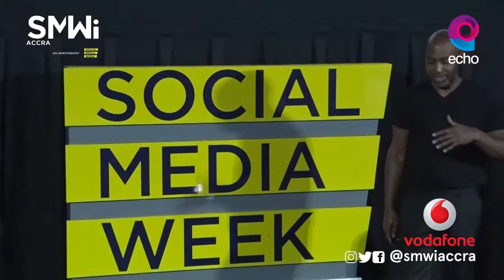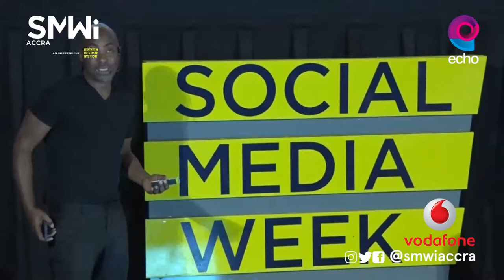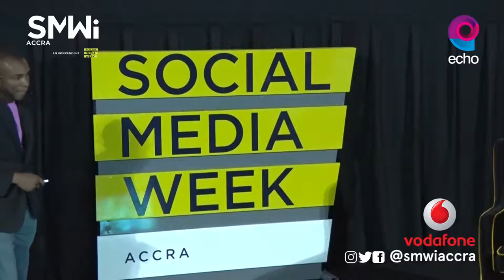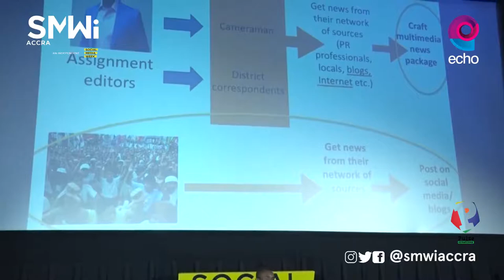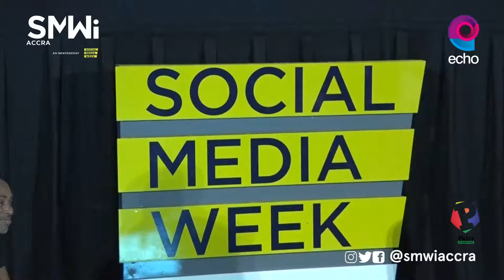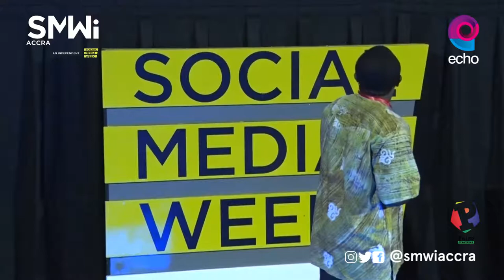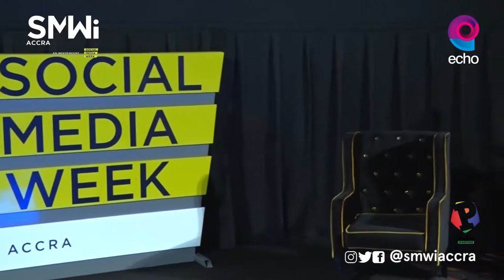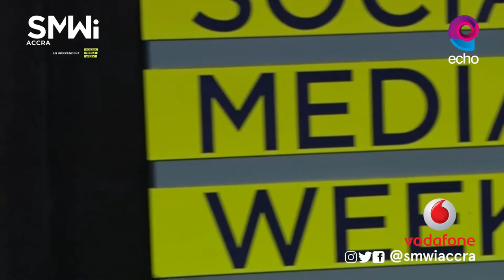future of media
We don't know what the future has in store for us. Current activities however guides us to have an idea of what can be. In this session, Mic Fox(Director of digital-Emmis Communcations) and Gary Al-Smith(Sport Journalist, JoyFM) gave a preview of what the future could be in terms of media(Radio, TV, newspapers and Social media)